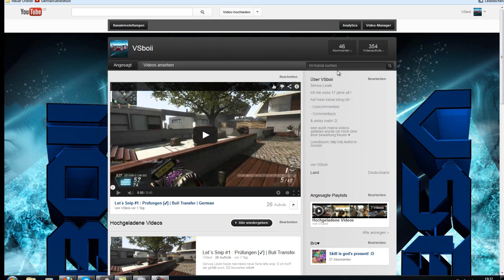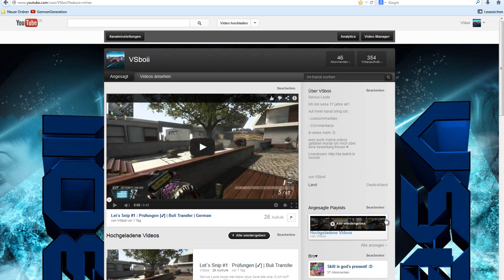Seba hat neuer kanal :D